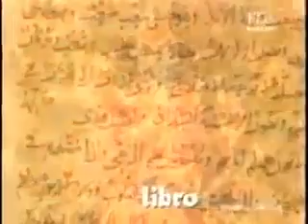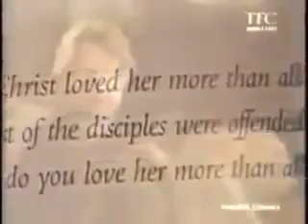Si Constantine umano ang nagcompile ng bible ayon sa simbahang katoliko. 277 books tinanggal.